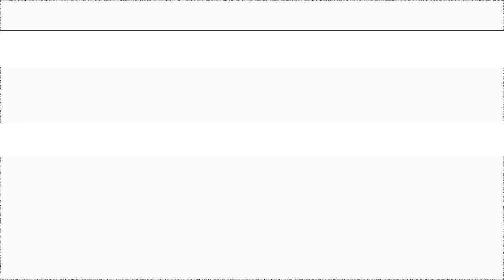Tarzs Youngblood - Medusa (Dir.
Follow : @mfetv